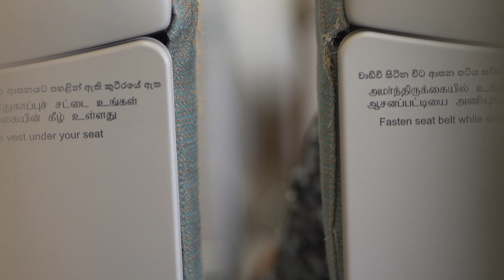A day in flight-Cinematic B roll shot on Sony A7 iii & dji osmo pocket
This is a b roll created with bits and pieces I shoot during my fly in Srilankan Airlines.Their flight provides on of the best service in economy class in asia.This video is shot with Sony A7iii and time lapse using osmo pocket.No color correction or color grading is done in the video.